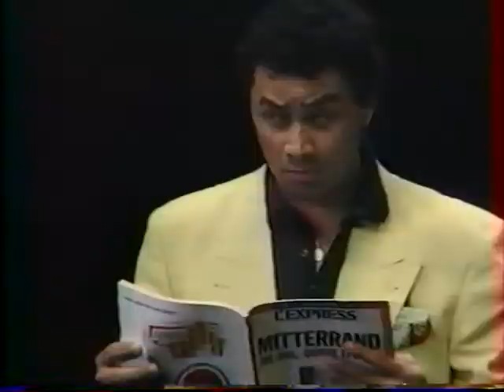Hubert humour lontant